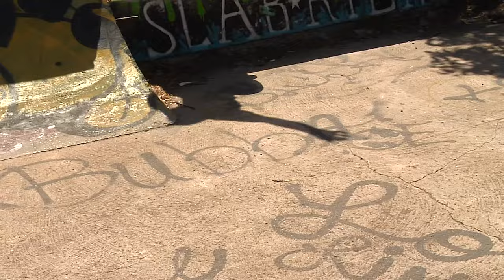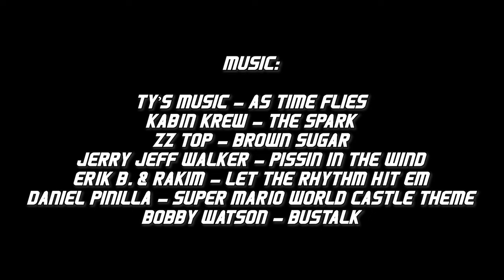Southside Skatepark 30 Years Skateboarding Video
Edit by - John Danielson

Film by - Eric Visentin, Drew Piekalkiewicz, John Danielson, Iseal Garcia, Dakota Roberson

Archival Footage - Travis Sales, Eric Visentin, John Danielson

Eric B. & Rakim - Let The Rhythm Hit Em
Daniel Pinilla - Super Mario World Castle Theme
Bobby Watson - Bustalk